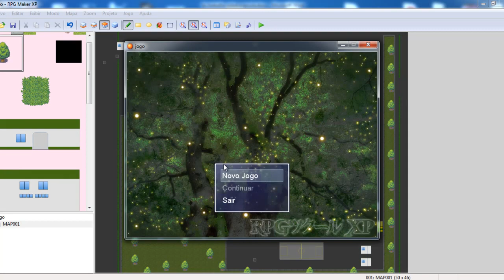Configurações hammer editor + counter strike